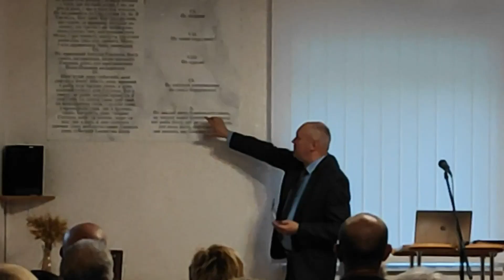Vasylkiv community. Клип - Psalm 46. 07. 07. 24